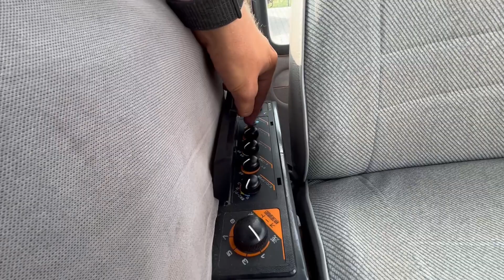Відео огляд на японський міні трактор Kubota GL-27: відкриваємо всі таємниці! | Totus Traktor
Вітаємо, ми з України 🇺🇦. Сьогодні у нас на огляді японський міні-трактор Kubota GL-27 🇯🇵.

Технічні характеристики 🔧:
✔️ Потужність, P.S. - 27
✔️ Довжина 276 см + 60 см фреза
✔️ Передня колія - від 116 до 136 см
Контакти:
 ♻️пн-пт с 9:00 до 18:00
 ♻️сб с 9:00 до 15:00
 ♻️Неділя вихідний